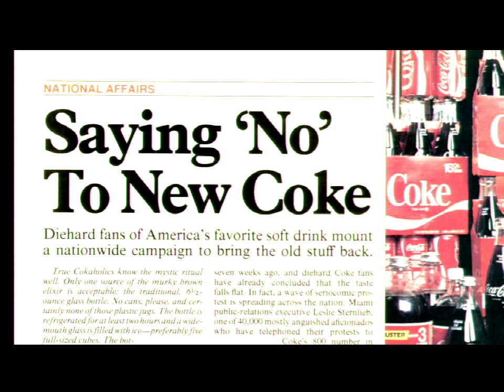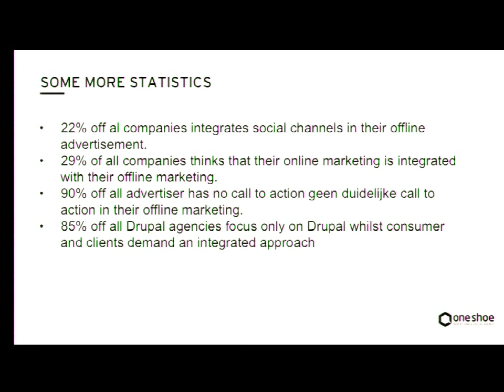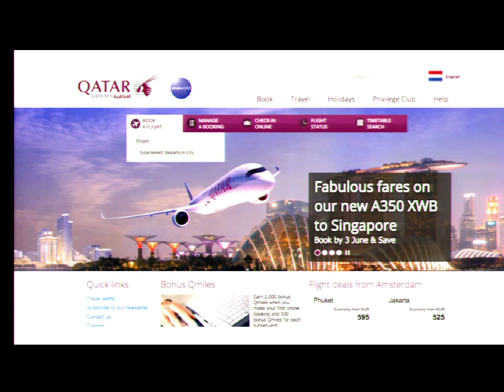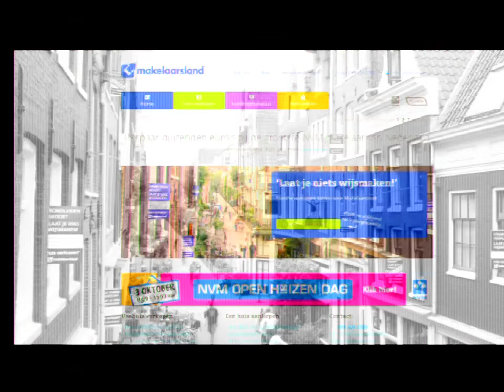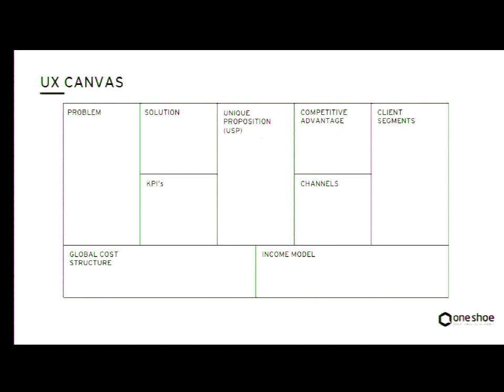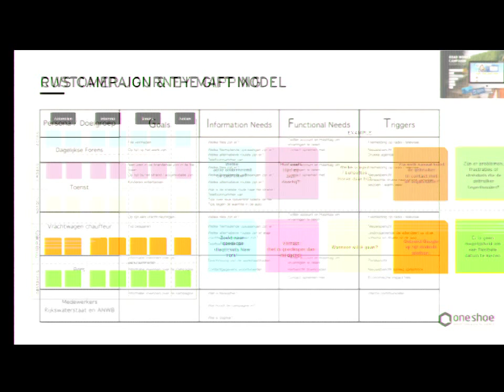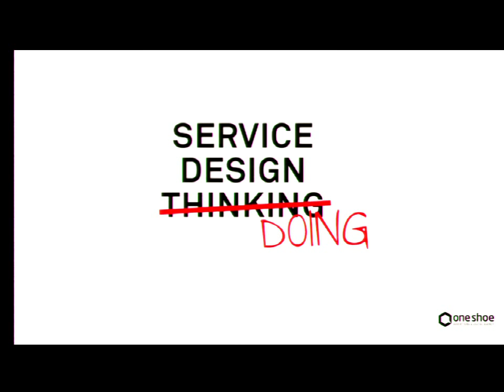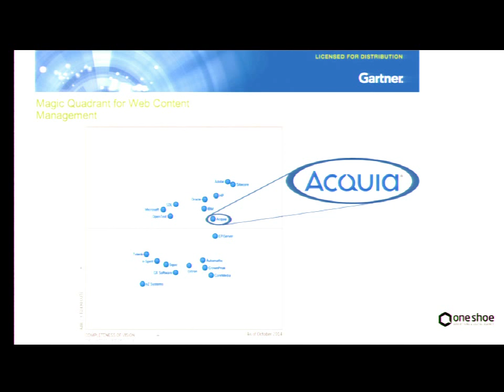DrupalCon Barcelona 2015: Breaking Down Silos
Breaking Down the Silo's is a new way of thinking about marketing and communication channels. Silo or channel thinking limits companies and agencies in creating succesful sites and campaigns. The always connected consumer nowadays uses multiple channels to gather information about products and services. Crossovers between those channels should be seemless. In this presentation i will show that only 30 percent of todays campaigns are integrated seemlessly. I will teach you what is needed to break down the silo's and create unique integrated campaigns.